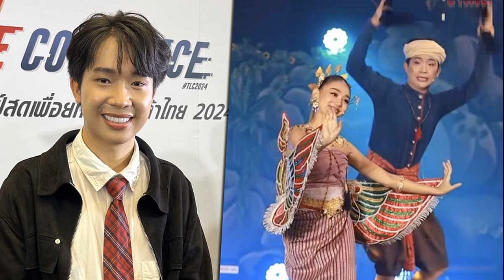ผู้ใหญ่บ้านฟินแลนด์ สงสาร 'นุ่น ดำดง' หน้าเศร้าตลอด ชวนขึ้นเวที หวั่น 'ศรราม' โกรธ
8 พ.ค. 2567
21:09 น.
ผู้ใหญ่บ้านฟินแลนด์ สงสาร ‘นุ่น ดำดง’ หน้าเศร้าตลอด ชวนขึ้นเวที หวั่น ‘ศรราม’ โกรธ ให้เกียรติจัดโชว์ไม่ซ้ำคาแร็กเตอร์เดิม เผยแฟนคลับมาเต็ม

หลังจากนางเอกลิเก ‘นุ่น เนตรชนก’ หรือ ‘นุ่น ดำดง’ ลาออกจากคณะลิเกศรราม น้ำเพชร แล้วไปขึ้นโชว์บนเวทีค่ายโตเกียว มิวสิค ของผู้ใหญ่บ้านฟินแลนด์ ทำหลายคนมองว่าไปร่วมสังกัดใหม่แล้วหรือไม่
วันนี้ (8 พ.ค.67) ‘บิ๊ก ธิติวุฒิ’ หรือ ‘ผู้ใหญ่บ้านฟินแลนด์’ เปิดใจในงานแถลงข่าวเพื่อยกระดับสินค้าไทยด้วยกลยุทธ์ทางการตลาดไลฟ์สด ณ ห้องบุรฉัตรไชยากร อาคารสำนักงานปลัดกระทรวงพาณิชย์ ยอมรับว่าติดต่อนุ่นมาขึ้นโชว์ในช่วงที่มีปัญหาจริง พร้อมให้กำลังใจนุ่น เพราะมีสีหน้าเศร้าตลอด ไม่ปิดกั้นถ้าอนาคตจะมาร่วมสังกัด เผยแอบกังวล แบงค์ ศรราม จะโกรธ จึงให้เกียรติเปลี่ยนคาแร็กเตอร์ใหม่ไม่ซ้ำโชว์ดำดง

ชวน นุ่น ดำดง มาขึ้นเวที?
“ผมมีคอนเสิร์ตอยู่แล้ว ทีนี้ผมมีโอกาสได้ทาบทาม คือเราดูเขาอยู่แล้ว เป็นเอฟซีเขาผ่านๆ คิดอยู่แล้วว่าจะชวนเขามา แต่บังเอิญมันเกิดเรื่องราวก็เลยประสบจังหวะพอดี คอนเสิร์ตเมื่อคืนก็สนุกมากครับ
นุ่น ดำดง
น้องได้พูดคุยปรึกษาเราไหม?
“เมื่อวานเขามาจะเป็นหน้าเศร้าๆ เวลาพูดเหมือนเขาจะร้องไห้ตลอดเวลา เราก็ถามโอเคไหม เพราะเราต้องทำการแสดงกันแล้วนะ แต่ว่าสีหน้าเขาค่อนข้างเศร้ามากๆ ก็เลยถามก่อน เขาบอกโอเค เราก็ให้กำลังใจเขาก่อนขึ้นซ้อม”

นุ่น ดำดง ปะทะ ผญบ.ฟินแลนด์ ลุยทำงาน เผยหลัง ศรราม เปิดใจ สรุปไปอยู่คณะไหน บิ๊ก ให้กำลังใจ
ก่อนหน้านี้มีข่าวคนใกล้ตัวบอกกลัวจะเป็นภาวะซึมเศร้าไหม?
“ตอนแรกไม่รู้ว่าเป็นจริงๆ หรือเปล่า พอมาสัมผัสด้วยตัวเอง เขามีความเศร้าอยู่ตลอดเวลา ไม่รู้ว่าเขาคิดอะไรอยู่เนาะ เราก็แค่บอกว่าเดี๋ยวมันก็ผ่านไปนะ ฉันก็เจอหนักเหมือนกันช่วงนี้ เธอก็เจอหนักต่อจากข่าวฉันเลย จึงให้กำลังใจเขาก็รู้สึกดีขึ้น เวลาแสดงเขาเต็มที่นะ ดูไม่รู้ว่าเขาเศร้าเลย แต่พอจบโชว์เขาก็จะมีความเศร้าอีก”

เราสัมผัสได้ว่าเขามีความเครียดอยู่?
“มี เขาน่าจะกังวลแหละ เพราะเมื่อวานฝั่งของทางพี่ศรรามมีแถลงข่าวเหมือนกัน เราก็บอกว่าอย่าเพิ่งไปฟังนะ ทำงานก่อนเดี๋ยวมันจะเครียด เขาไม่ได้ฟังเพราะเตรียมซ้อมอยู่”
หลายคนมองว่าจังหวะพอดี อีกฝ่ายแถลงข่าว ส่วนอีกคนขึ้นเวทีของเรา?
“แต่ของผมเตรียมเป็นเดือนแล้วนะ ไม่ได้ตั้งใจ บังเอิญเขามาชนกันพอดี แต่ว่าคอนเสิร์ตผมมันมีอยู่แล้ว”

เราทาบทามเขาก่อนที่จะเกิดเรื่องวันที่ 27 เม.ย. ไหม?
“บอกไว้ก่อนว่ายังไม่ได้ติดต่อไปแต่แรก แต่เรารู้จักกับคุณแม่ที่ดูแลอยู่เห็นว่าเขามีปัญหา เรามองว่าเขาน่าจะว่าง อยากจะได้งาน มามั้ยล่ะ เขามาได้นะ ก็เลยมา แต่ถามว่าตกลงกันในระหว่างมีปัญหามั้ย จริง ตกลงกันจริงอยู่ แต่ว่ามีแพลนอยู่แล้ว”

ในส่วนของเขา เราเพิ่มเข้ามาในโชว์?
“ตอนแรกวางคอนเซ็ปต์ไว้ว่า จะให้เป็นตัวเขาเองก่อนที่เขาเป็นดำดง แต่เขาไม่อยากมีปัญหา เราก็เลยเปลี่ยนเป็นแก้วหน้าม้า เขาก็รู้สึกไม่เอาดีกว่า เอาอันอื่น (ไม่กล้าใช้ตัวละครดำดงมาขึ้นเวที?) ใช่ ถือว่าเราก็ให้เกียรติสังกัดเก่าเขาด้วย เพราะส่วนตัวผมกับพี่ศรรามก็รู้จักกันอยู่แล้ว เมื่อคืนเลยให้เป็น มโนราห์กินรีเล่นน้ำ
การโชว์ครั้งนี้คุยกับนุ่นก่อนมั้ยว่าอยากให้เป็นดำดง หรือเป็นแบบไหน?
“เราคุยกับเขาก่อน แต่เหมือนเขาจะไม่ค่อยสะดวกเท่าไหร่ เขาให้เกียรติทุกคนเลย เขาไม่อยากมีปัญาหากับใครเลย ขอเป็นตัวที่มันใหม่ไปเลยที่เขาไม่เคยทำ จะขายอะไรดี เพราะว่าเขาเป็นคนตลก งั้นก็เลยให้เขาเป็นกินรีเล่นน้ำ
พอเราชวนเขามาเล่น หลายคนมองว่าจะเป็นการต่อยอดชักชวนมาอยู่ในค่าย?
“เห็นเขาพูดกันเยอะว่านุ่นจะไปอยู่กับเธอเหรอ มันมี 2 กระแส ถ้าเกิดเธอไป ฉันจะเลิกติดตามเธอ กับอีกกระแสก็ไปสิ ฉันจะไปซัพพอร์ตเพิ่ม เราไม่ได้มองอะไร เรามองแค่ว่าเขามาทำงาน เสร็จงานเขาก็กลับบ้าน แต่ว่าอนาคตมันเป็นเรื่องของอนาคต”

“ผมไม่ได้มองว่าจะอยู่หรือไม่อยู่ ถ้าอนาคตอยากจะมาอยู่ก็ต้องดูไปเรื่อยๆ เพราะว่าเขาเป็นลิเกมาก่อน เราเป็นออกคอนเสิร์ตหมอลำ เป็นค่ายเพลงด้วย เขาเน้นพูดภาคกลาง เราเน้นพูดอีสานเป็นหลัก ขนาดคุยกันยังไม่รู้เรื่องเลย”

แล้วในใจเราอยากทาบทามเขามาอยู่ในค่ายไหม?
“อนาคตก็มีสิทธิ์ ถ้าเขาอยากมาอยู่ เราเป็นค่ายเพลง ไม่ปิดกั้นใครอยู่แล้ว ปัญหาส่วนตัวคือปัญหาส่วนตัว มาอยู่ที่นี่คือทำงาน ก็อาจจะเป็นไปได้ แต่ตอนนี้ยังไม่มีโครงการครับ จากเท่าที่เขาสัมภาษณ์มันมีลิเกคณะอื่น ในวงการลิเกเขาก็ทาบทามไป แต่เขาบอกยังไม่พร้อมไปที่ไหน ขอเป็นศิลปินอิสระก่อน”

แสดงว่าถ้าเขามาร่วมงานกับเรา พร้อมเปิดส่วนในช่วงที่เป็นลิเก?
“ได้นะ เพราะว่าผู้จัดหลายๆ คนก็ถามมาว่า ถ้าเกิดเอาดำดงมาขึ้นรับเชิญเวที จ้างต่างหากได้ไหม”

ถ้าเขามาร่วม จะเอาเป็นดำดง หรือเอานุ่นมาสร้างคาแร็กเตอร์ขึ้นมาใหม่?
“เรามองว่าเอาตามที่เขาอยากเป็นดีกว่า ผมมองว่าคนดูเขาชอบอันใหม่ๆ อันเก่ามันซ้ำอยู่แล้ว เราลองแบบใหม่ๆ ดูก็ได้ เพราะเขามีความสามารถอยู่แล้ว ทำอะไรน่าจะปัง
พอเราเอานุ่นมา เรากังวลจะมองหน้าศรรามไม่ติดไหม?
“แอบคิดอยู่ว่าเขาจะโกรธเราหรือเปล่า แต่ผมคิดว่าน่าจะไม่โกรธหรอก เขาน่าจะรู้ว่าเป็นการทำงานเนาะ ยังไม่ได้คุยกับเขาว่าอะไรยังไง”

ตอนที่ทาบทามตัว นุ่น ดำดง มีโอกาสได้โทรคุยกับศรรามไหม?
“ยัง อันนี้พูดตรงๆ ว่ายังเลย เพราะว่าเราไปติดต่อหลายผ่าน ผ่านหนึ่งสองสาม โดยที่ไม่ได้ผ่านสายตรง หลังจากนี้ก็จะได้พูดคุยกันอยู่ เพราะว่าเพิ่งเลิกจากคอนเสิร์ตเมื่อคืนนี้ เพิ่งเจอดำดงเมื่อคืน แล้วนั่งรถมาที่งานนี้เลย เรายังไม่มีเวลาได้นอนเลย แต่คืนนี้จะโทรหาเขาอยู่